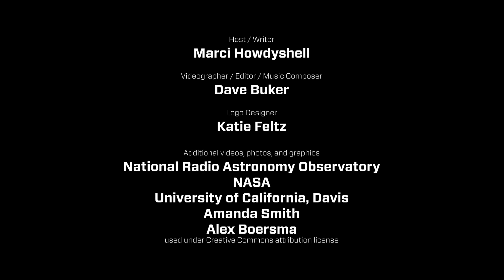Could Microbes Thrive on Distant Exoplanets? | COSI's Science Now with Dr. Marci Howdyshell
Is Earth the only planet with life, or do other potential habitats exist beyond our solar system? Dr. Marci Howdyshell delves into one of humankind’s age-old curiosities about extraterrestrial life. In our quest for intelligent life, we've overlooked something fascinating: microbial life might be the most common form of life outside Earth! The groundbreaking work by exoplanet astronomers at MIT has expanded our understanding of habitable environments, offering intriguing findings about single-celled organisms' resilience in unconventional atmospheres. As we journey through space and time, we are reminded to keep an open mind about the myriad possibilities the universe holds. Engage in this galactic exploration with COSI and share your thoughts on the search for life beyond Earth!

Episode Chapters:
00:00 - Introduction
00:08 - Potential Forms of Life Beyond Intelligent Beings
00:42 - The Pioneering Research at MIT on Exoplanet Habitability
01:36 - The Surprising Findings & Their Implications
02:00 - A Call to Expand Our Perspective on Exoplanet Life Potential
02:18 - Outro & More from COSI

Embark on this interstellar adventure! Curious about life on other planets? Share your thoughts and questions in the comments!